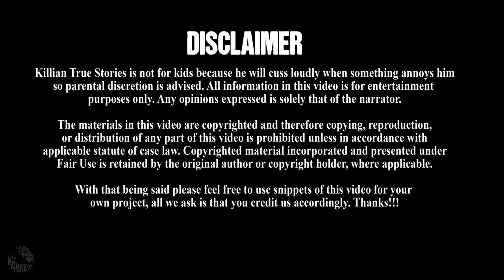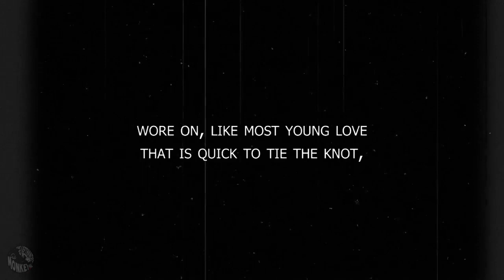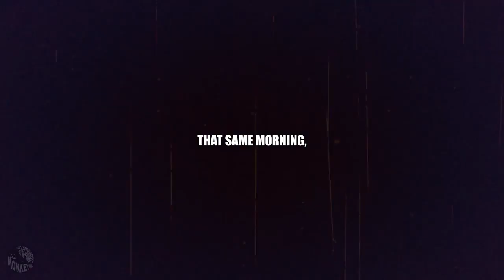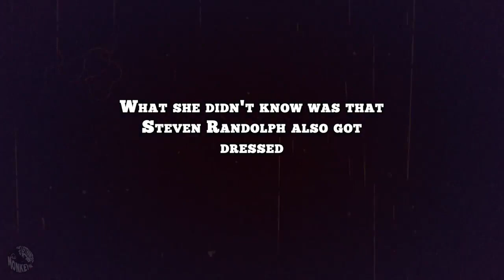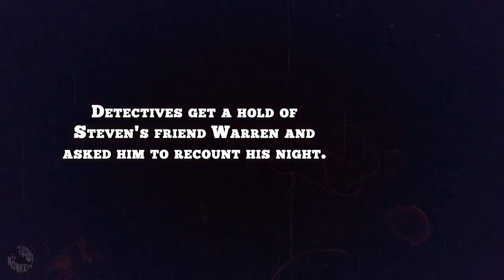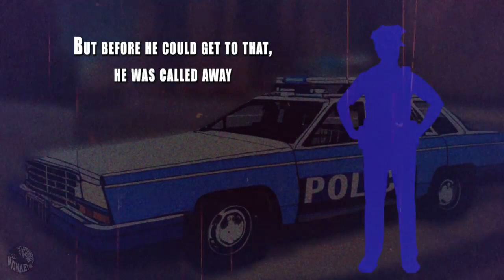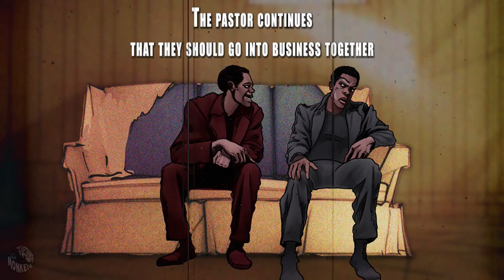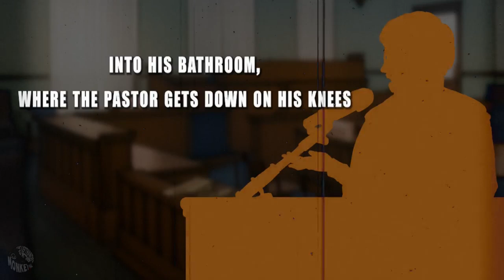INDISCRETION 🔪 The Bizarre Murder of Latrese Curtis True Crime